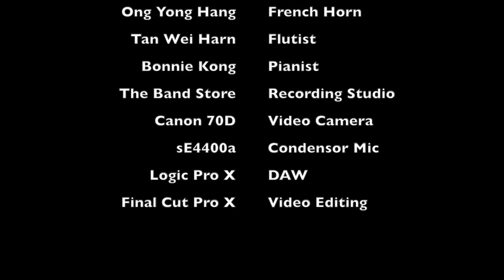Naiman Sharag for Woodwind Trio and Piano by Treblemaker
Naiman Sharag, also known as "The Eight Chestnut Horses", is a composition by Se Enkhbayar. Mongolian songs often praise horses, real and legendary, reflecting the close relationship between horses and humans. A 13th century chronicle refers to the eight chestnut horses of Chinggis Khan, and they have this become a symbol of national identity which embodies the Mongol's love for their native language and culture. Indigenous Mongolian musical rhythms are often patterned after the rhythm of a running horse. Such rhythms represent one of the major ethnic features of Mongolian music, and can be found throughout this piece.

Treblemaker was formed in December 2015. The three founding members of the group are Tan Wei Harn - flute, Chee Hui Hui - clarinet and Ong Yong Hang - horn. The group (sometimes with musician friends) travels around to perform with their own arrangements and the performances are well received by many.